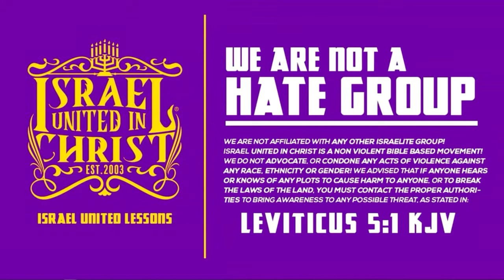WALKED 3 BLOCKS, TO HEAR THE WORD OF GOD